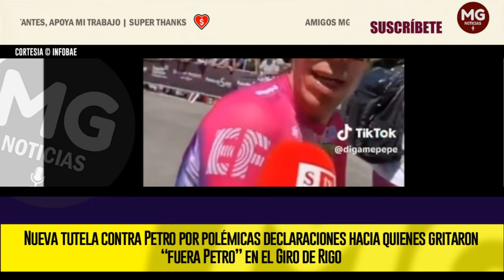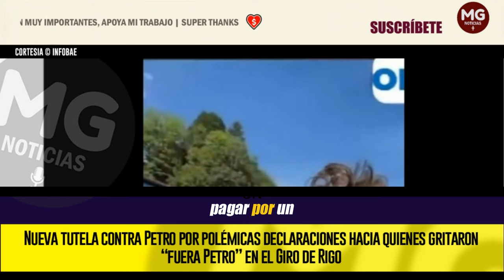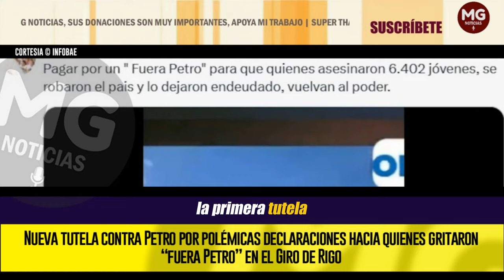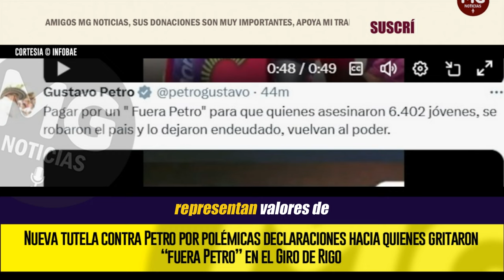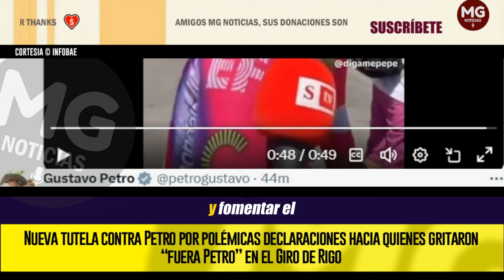FUERA PETRO 🔴 Nueva tutela contra el presidente por polémicas declaraciones sobre el Giro de Rigo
El activista del partido político Centro Democrático Josías Fiesco interpuso una acción legal contra el presidente Gustavo Petro, acusándolo de haber insultado a los colombianos que expresaron su descontento durante un evento deportivo en Medellín.
INFOBAE